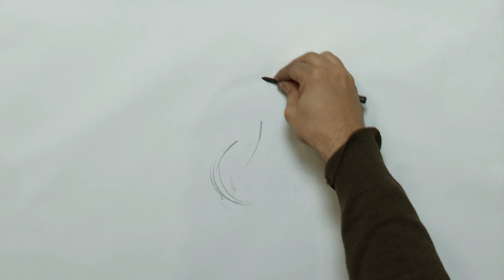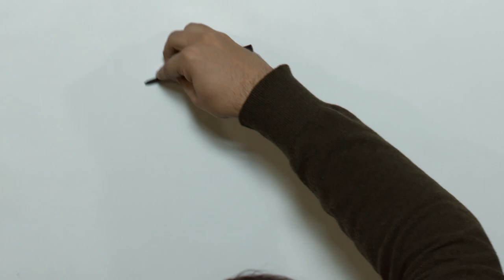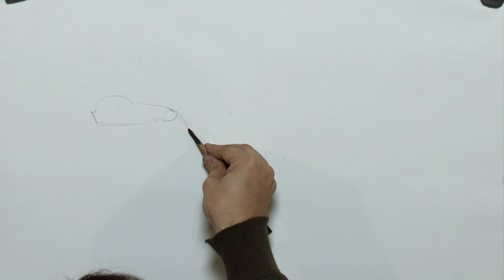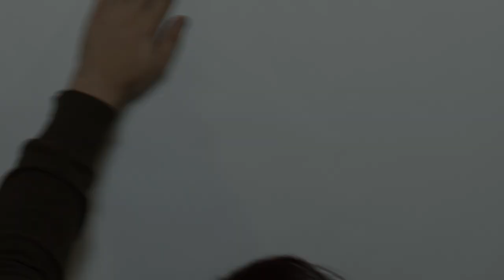Joshua Loves to Draw // EP. 5 // Recorded 02/02/18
This video features live short-pose figure drawings from the model recorded January 26th, 2018 by New Masters Academy founder, Joshua Jacobo. We have made this video available for free (without Voice Over) to help inspire students with a variety of approaches to blocking in the figure.

Materials: Conté Sketching Pencil on Canson Marker Paper